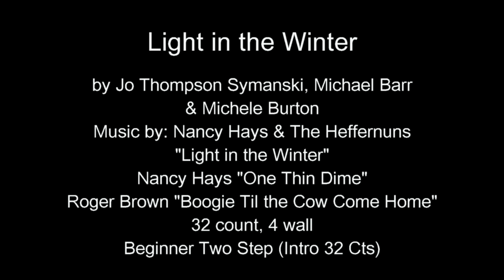Light in the winter by Michael Barr, Michele Burton & Jo Thompson Symanski, teach & dance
Choreographed by: Michael Barr, Michele Burton & Jo Thompson Symanski. 32 Counts, 4 wall, Beginner Two Step Rythm. Intro 32 Cts
Rhythm: Two Step: Slow Slow (4 counts) Quick Quick Slow (4 counts)

Tought on the 20th Anniversary of the Crazy Feet in Tajimi, Japan by Michel Barr, November 2013.